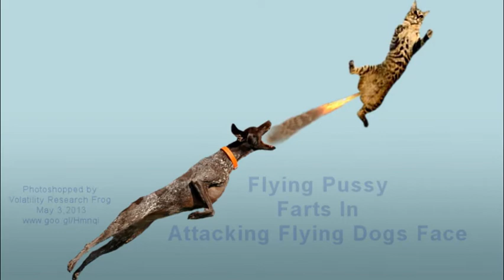Flying Pussy #2 Passing Gas In Attacking Flying Dog's Face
Music "Battle Hymn Of The Republic" by Eddie Adcock